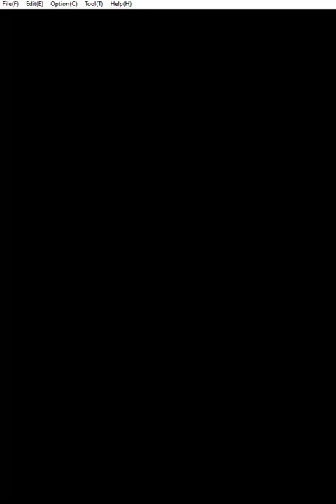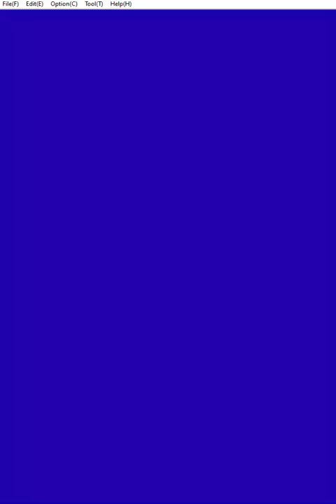Mario 2 NES Game